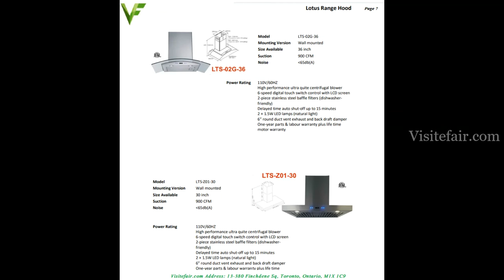Range Hood Lotus Brand.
Infinity Glove & Safety is one of the leading distributors of restaurants, bars, hotels, nursing homes, daycare centers, dental places, and more other manufacturing places. And our corporation is serving across Canada for the last 2 decades.
Rangehoods are supplied to the builders, contractors, and homeowners.